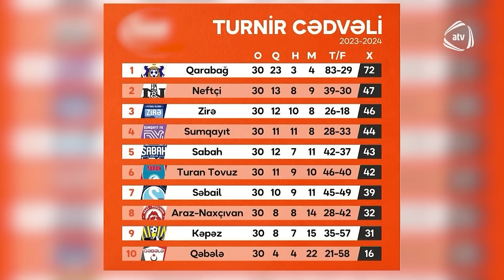“Turan Tovuz”un əzmkar, “Neftçi”nin rahat qələbəsi / Futbolumuz